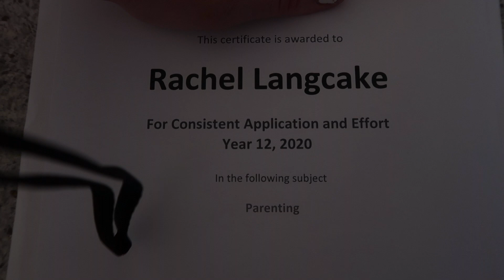MY BABY IS IN SO MUCH PAIN! 😣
My poor baby is teething :((

My name is Rachel and I am a young, Aussie mum to my beautiful daughters Ava and Tilly. I love uploading vlogs about my life as an independent teen mum showing all sorts of things relating to babies, pregnancy, motherhood, lifestyle, shopping, cleaning and more!!